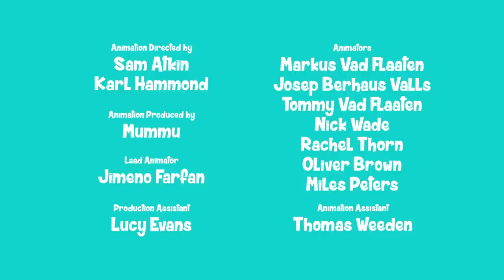Tinkershrimp & Dutch | Time to Get a Job - Full Episode | Nickelodeon UK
Watch this full episode of Tinkershimp & Dutch, 'Time to Get a Job' starring John Boyega. Michael the Fowl prevents King Hunnybun from getting his King's licence so he needs a new job!